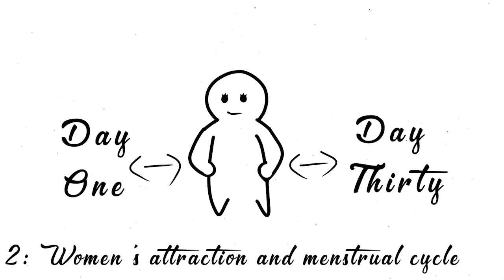9 Interesting Facts About Attraction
Hope you're all having a great week so far! Let us know what you think of our new animator!